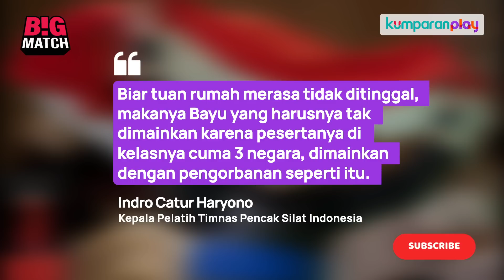Pelatih Silat RI soal Bayu Lesmana WO: Kesepakatan Bersama, Bukan Dipaksa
Kepala pelatih timnas pencak silat Indonesia, Indro Catur Haryono mengklarifikasi kabar soal Bayu Lesmana yang dipaksa mundur dari final pencak silat SEA Games 2023 di Kamboja. Menurut Indro, tidak ada paksaan, melainkan kesepakatan bersama. Masalahnya berawal dari cabor silat yang tidak populer di Kamboja. Simak selengkapnya di video berikut ini.